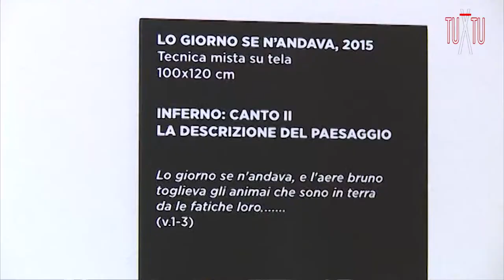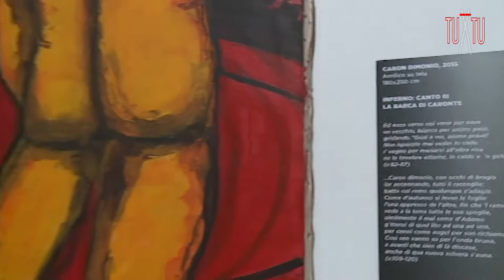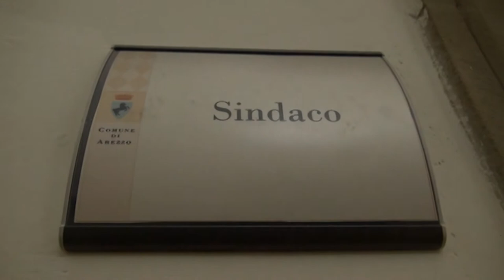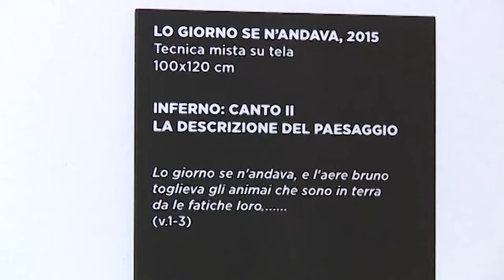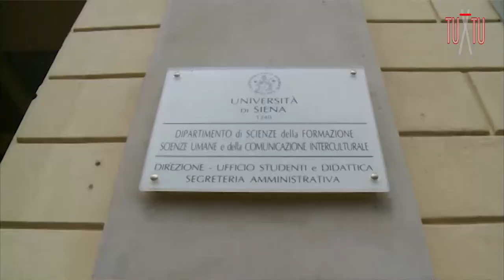A tu X tu con Giuseppe Fanfani